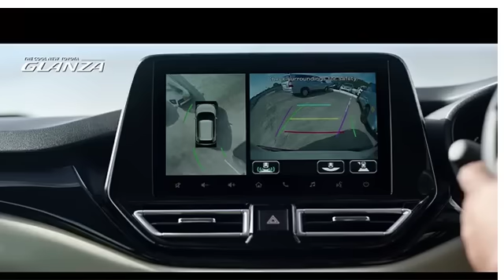Park easy with a 360 degree view | The cool new Glanza | Awesome is hatchin' again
Seeing everything around without craning your neck. If you think that’s awesome, you’re going to love what’s hatchin’. Coming soon.

📍 Thane | Kalyan | Andheri